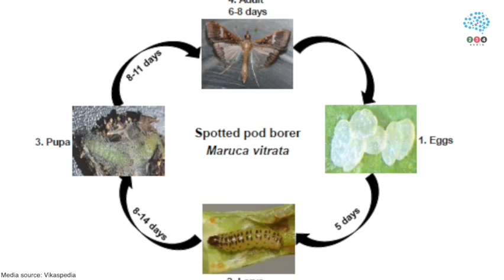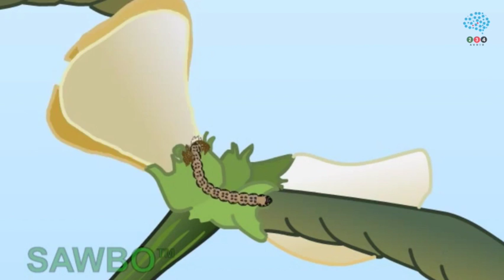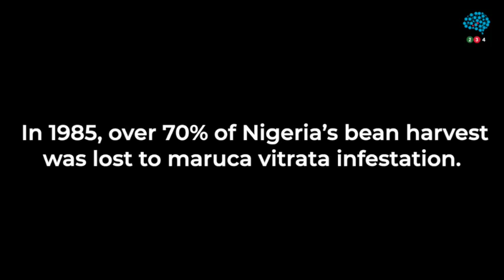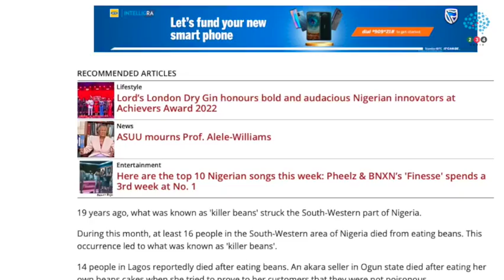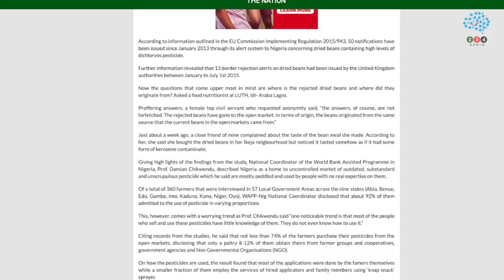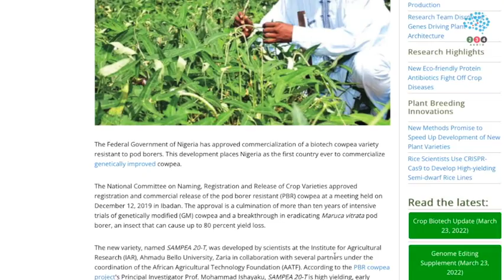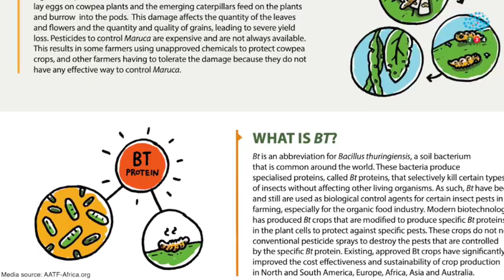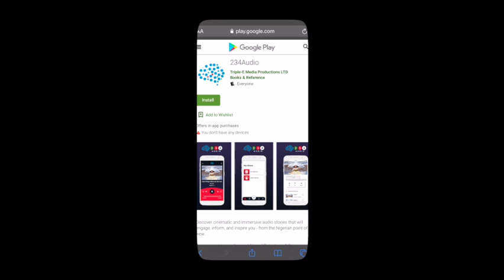THE BACKSTORY (Minisode): E62 Nigeria's bean farmers have solved their mating problem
And that problem is called maruca vitrata. Our farmers have been battling the maruca vitrata for decades now and losing. But last year, in 2021, West African scientist made a breakthrough and it looks like our farmers may be getting closer to totally annihilating the maruca vitrata. So in this minisode, we ask: What is maruca vitrata and why has it been harassing our bean farmers?

This episode was produced by Rahmat Muhammad, John Iwodi, Uche Mbah, Dominic Tabakaji and Sam Tabakaji.

▶︎Follow us @234.audio on Instagram, @234audio on Facebook, and @234audio on Twitter

We used several sources for this episode including:

▶︎African Agricultural Technology Foundation (AATF) Africa

▶︎YouTube @SAWBO Scientific Animation Without Borders

▶︎Amazon Music and Audible